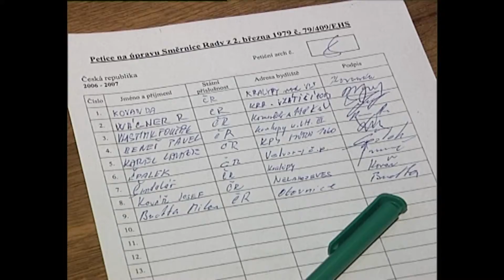Kralupy TV: Kralupští rybáři se připojili k celostátní petici (8. 2. 2007)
Kralupští rybáři se připojili k celostátní petici - "rybáři a kormoráni".